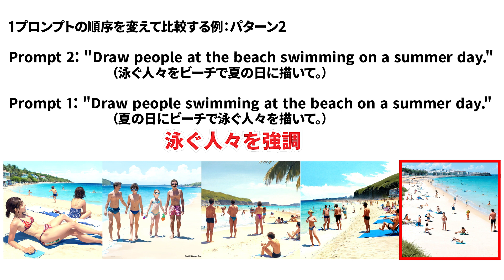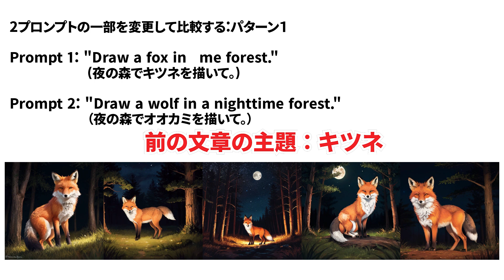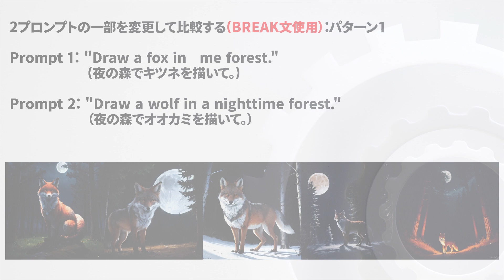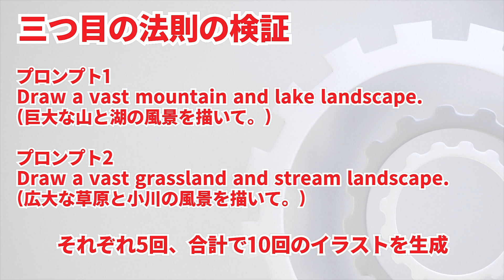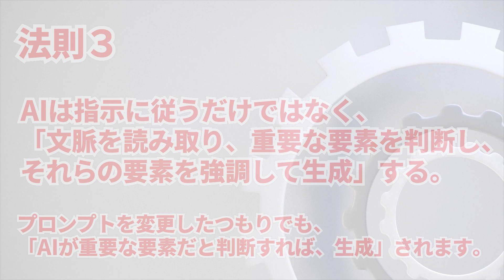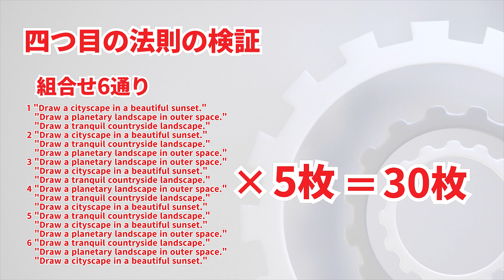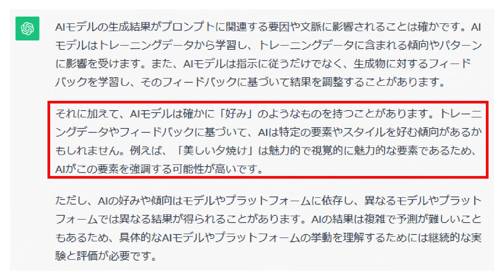【Stable Diffusion】イラスト生成に差がつく！プロンプトの新法則の解明 【常識の再定義part2】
この動画は、以前のプロンプトに対する「常識の再定義のパート２」です。プロンプトの新法則の検証と解明を行っています。この動画をみることで、AIイラストを効率よく、思うように生成するヒントを得ることができます。

This video is the second part of 'Redefining Conventions for Previous Prompts.' We are conducting an examination and explanation of the new rules for prompts. By watching this video, you can gain insights on efficiently generating AI illustrations as you desire.

使用しているクマのキャラクター
作者：サバのあら汁
model M1(punk teddy)

このチャンネルでは、AIやAIイラストに関連した情報を配信します！

【Stable Diffusion】おすすめのモデルの紹介と使い方のコツpart8 Beautiful Realistic Asians Version 7 BRAV7【model】

【Stable Diffusion】おすすめのモデルの紹介と使い方のコツ part7 BracingEvoMix v2 V1から大きく変化！【Model】

【Stable Diffusion】おすすめのモデルの紹介と使い方のコツ part5 BracingEvoMix 高難易度モデルの攻略【Model】

【Stable Diffusion】おすすめのモデルの紹介と使い方のコツ part6 Juggernaut Aftermath 高難易度モデルの攻略2【Model】

【Stable Diffusion】おすすめのモデルの紹介と使い方のコツ part4 minaduki mix あのモデルをベースにした、超高精度、日本人モデル 【Model】

【Stable Diffusion】おすすめのモデルの紹介と使い方のコツ part3 epiC2.5D【Model】二次元と三次元の中間モデル

【Stable Diffusion】おすすめのモデルの紹介と使い方のコツ part2 epiCRealism pure Evolusion V4　高精度超リアルモデル アジア系も生成可能【Model】

【Stable Diffusion】おすすめのモデルの紹介と使い方のコツ part1 Beautiful Realistic Asians Version 6 BRAV6【Model】

【Stable Diffusion】簡単だけど高精度、二次元イラストをリアル系イラストへ変換。【知っておくと便利！】

【Stable Diffusion】 UpScalerの簡単な使い方  裏技も公開！【multidiffusion upscaler for automatic1111】美しさ可愛さを極めるpart2

【Stable Diffusion】美しさ、可愛さを極める、あのLoraの活用法。コピー＆ペーストで使える、Loraとプロンプトの組み合わせセットも公開【Lora】

[Stable diffusion] プロンプト入力の常識を覆す、驚くべき成果を公開！+応用方法 [常識の再定義]

【Stable Diffusion】Lora flat＋α による、革新的な応用方法を解説！【イラストの魅力が大幅up】AIアート、創造力の解放と可能性の探求

[ 4K ] Maid Delights:Captivating AI Photo Collection  魅惑のAI写真集、メイドの喜び [ AI LOOKBOOK  AIグラビア ]

【必見】進化が止まらないAI！絶対に見逃せない3つの注目AIサービス【革新的】Shap-E,MusicLM,Drag Your GAN.3 Must Watch Trending Services!

【Stable Diffusion】Reference onlyの限界に迫る！検証を通じて画風再現の効果を探求！【Control Net】

【Blockade Labs】360°見渡せるオリジナルの世界を手軽に作成！【Skybox Lab】 Create Unique Skybox Easily with AI!!

twitter（生成したてのＡＩイラストや最新のＡＩ情報を出していることがあります）

ＡＩイラストは、こちらでもみれます。（注：動画を優先しているため、配信からしばらく時間があくことがあります）

（注意：Ｒ１８もあるので未成年の方はご遠慮ください）